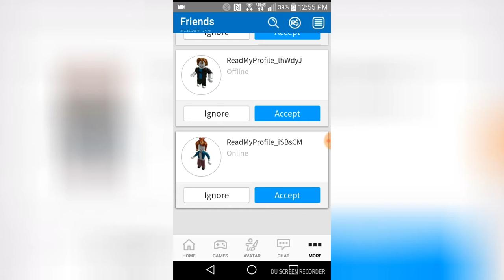CREEPY PEOPLE SENDED ME A FRIEND REQUEST ON ROBLOX!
Guys I'm so scared...